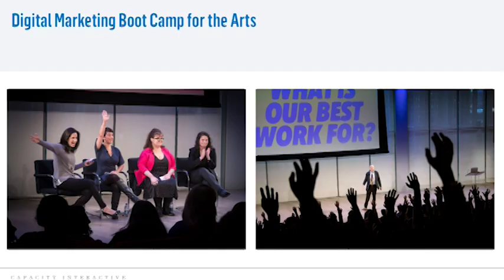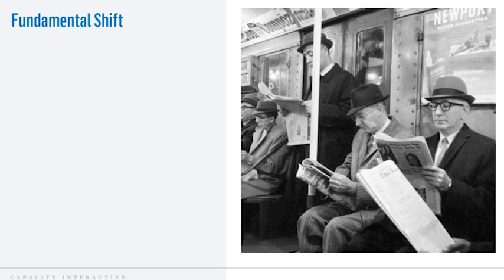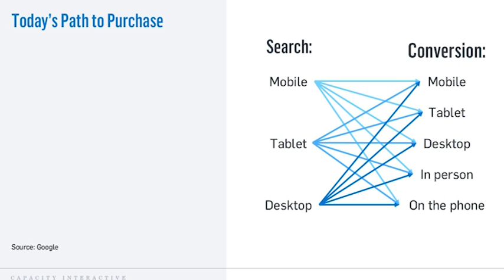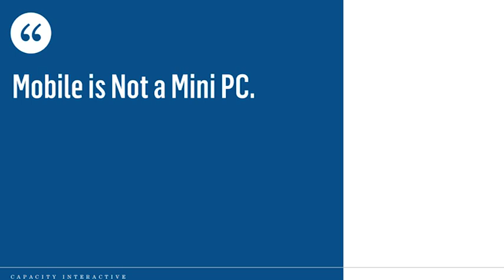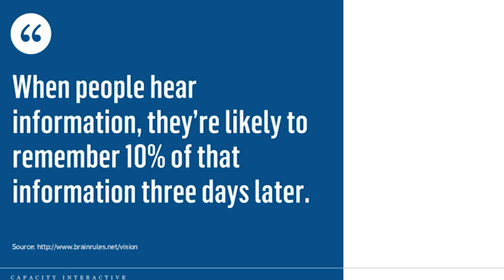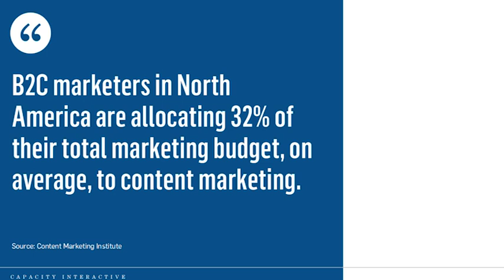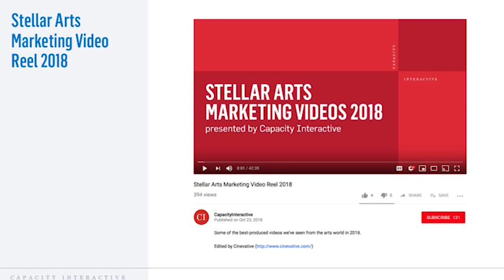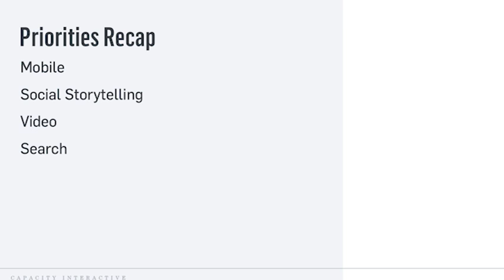Jazz Congress 2019: Digital Marketing Priorities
Having a presence digitally means more than just having a website. At Jazz Congress 2019's "Digital Marketing Priorities," Molly Garber of digital marketing firm Capacity Interactive—which counts Jazz at Lincoln Center, Carnegie Hall and The Kennedy Center as clients—shared five core priorities and how you can tackle them successfully, even with limited time and money.

Moderator: Aaron Bisman (Jazz at Lincoln Center)

Panelist: Molly Garber (Capacity Interactive)

Jazz Congress 2020 dates to be announced soon!

Hear more panels from Jazz Congress on the Jazz Congress Podcast, available on Apple Podcasts, Spotify, and SoundCloud,